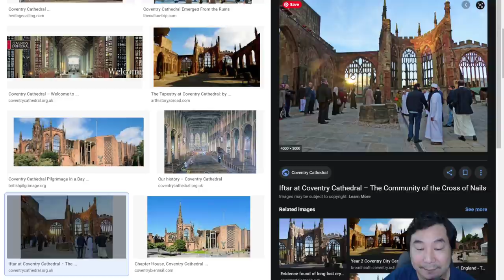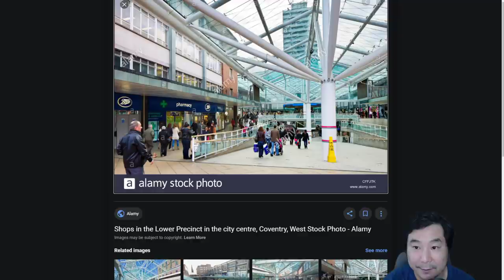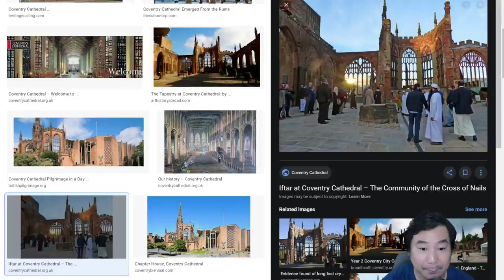30/08/2020 BNO移居英國手冊之低樓價地區之五: 英國高雲地利Coventry地區概況及介紹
30/08/2020 BNO移居英國手冊之低樓價地區之五: 英國高雲地利Coventry地區概況及介紹

00:00:00 前言及呼籲
00:03:45 高雲地利Coventry地區簡介
00:15:27 Lower Stoke
00:18:05 Earlsdon
00:19:54 Green Lane
00:21:41 Stivichall
00:22:33 Cheylesmore
00:23:32 Canley & Cannon Park
00:24:35 Keresley Heath
00:26:00 Holbrooks
00:27:28 Walsgrave, Wyken, Potters Green

Blue Coat Church of England School and Music College收生資料

Cardinal Newman Catholic School A Specialist Arts and Community College收生資料

英國租屋買屋地產網站:
Zoopla